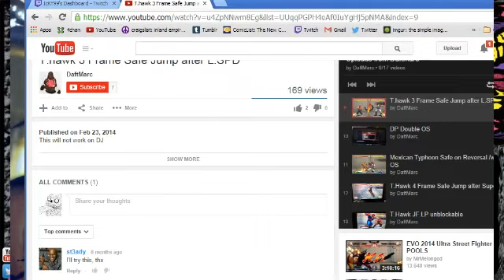Ultra SF4 Ranked Battles #6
The apex of the journey has been reached! Hawk gets to 2K PP and must prepare for the battles ahead!